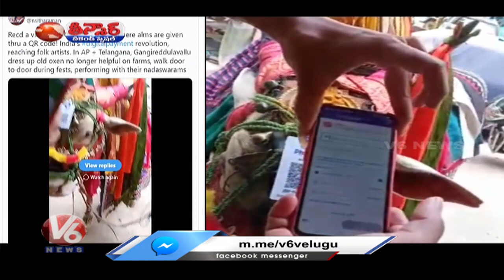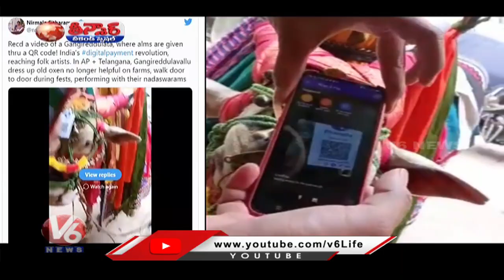QR Code Scanner On OX Head | Nirmala Sitharaman Shares Viral Video | V6 Teenmaar News